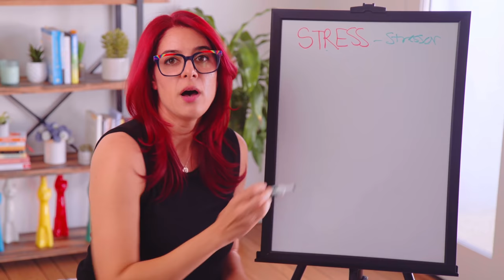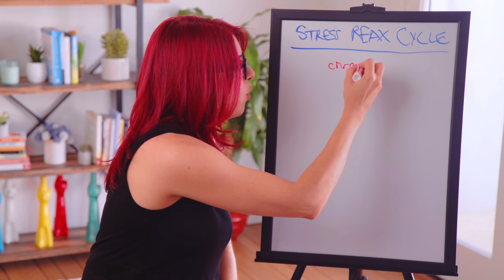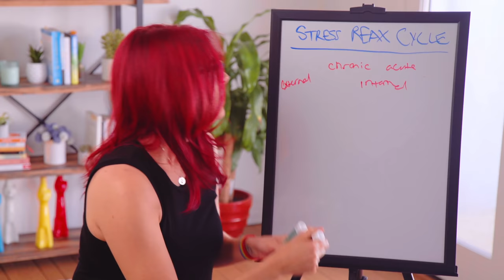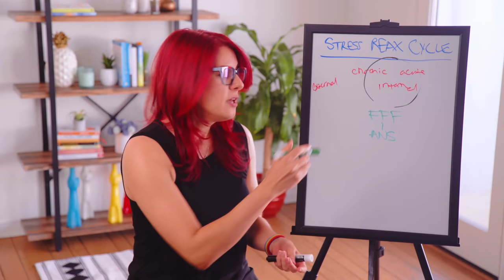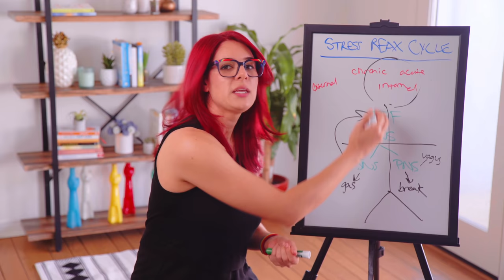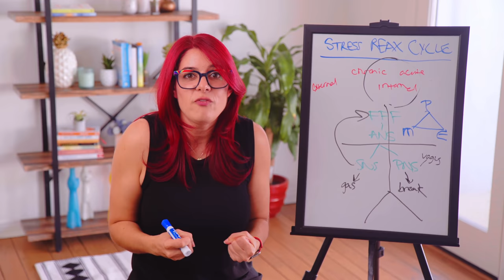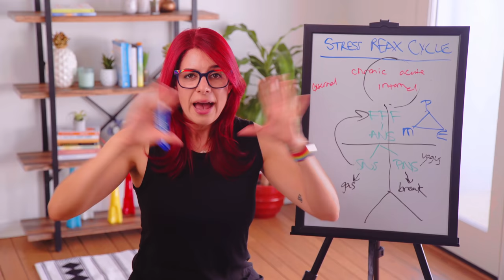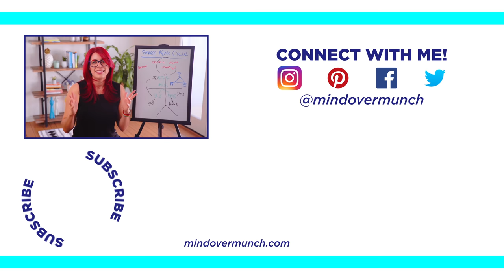How does STRESS impact the body and mind? (Day 15)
We’re getting into the science of STRESS today, and how it affects our health—physical, mental and emotional! If we are STRESSED, it’s almost impossible to achieve peak health!

★ Interested in working with me 1-on-1?
★ If you enjoy this series and would like to support the Mind Over Munch channel, visit our donation